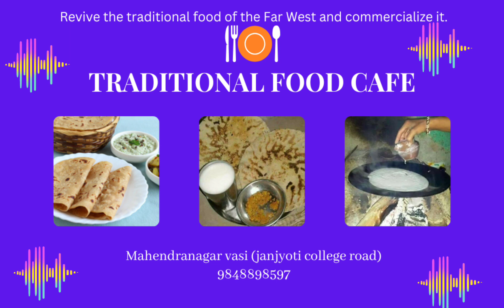सुदुरपश्चिमको परम्परागत खाना पाइने ठाउँ traditional food cafe Mahendranagar